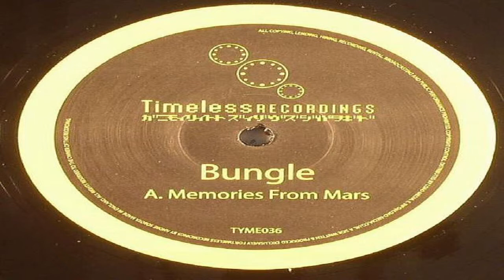Bungle & Index - Memories From Mars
Bungle & Index (15) ‎-- Memories From Mars / Solitaire

Label: Timeless Recordings ‎-- TYME 036
Country: UK
Released: Apr 2007
Genre: Electronic
Style: Drum n Bass

I do not take credits for any of my uploads, I like to share good music with people across the globe.

Buy if you like so these artist can keep releasing the stuff we love!